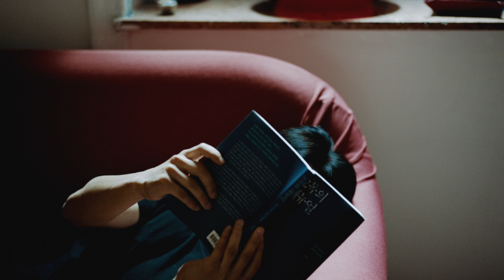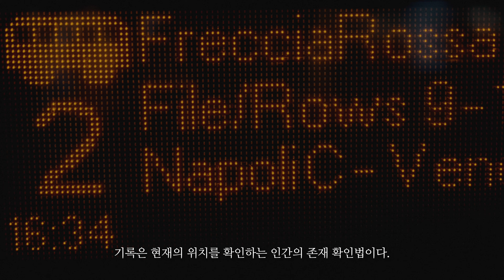나폴리에서의 7일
기록은 소중한 것이다. 요즘은 많은 것들이 컨텐츠화 되면서 자본과 연결되어 본래의 의미를 잃곤 하지만, 본래 인간은 기록의 존재다. 미래를 희망하기 때문이다.

기록은 현재의 위치를 확인하는 인간의 존재 확인법이다. 글을 쓰는 것은 나침반을 여는 것과 같다. 어디에 있는지, 어디로 향하는지 스스로 확인하는 것이다.